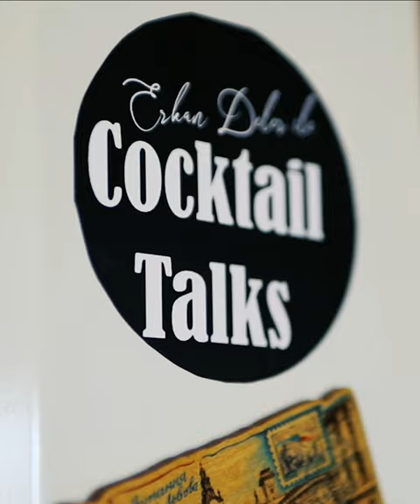Whisky & Ginger (easy cocktail)